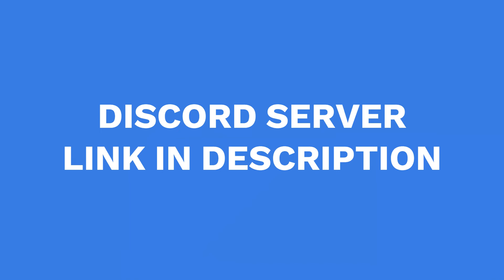Fall Guys is IRRITATING! - Fall Guys "Free For All" Season 1 | Gameplay Ft. Lil Bo Pete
Lil Bo Pete and Tom take on the trend of Fall Guys Free For All (season one) Ultimate Knockout, trying out many varying games along the way. Throughout the video, there are moments of RAGE from Tom and Lil Bo Pete, due to the frustrations of Fall Guys.